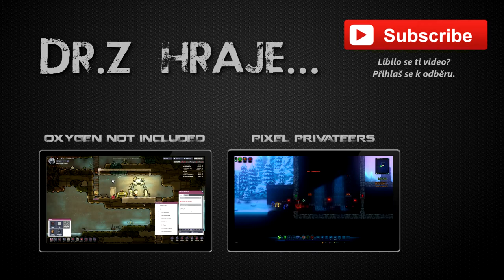Dr.Z hraje... Oxygen Not Included CZ S02E02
Don't Starve a RimWorld měly dítě a světlo světa spatřilo Oxygen Not Included. Skupina duplikantů se objeví na neznámé planetě a snaží se přežít. Umřou hlady? Otráví se? Sežere je emzák? Anebo se snad udusí? Možné je totiž všechno.